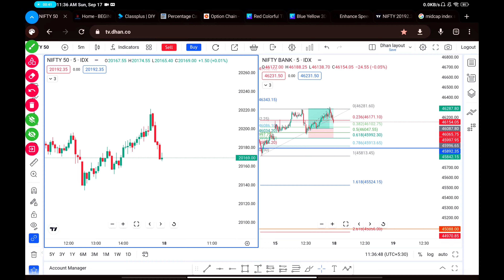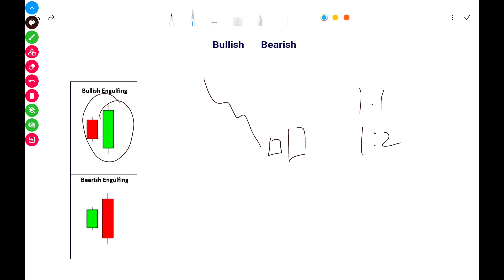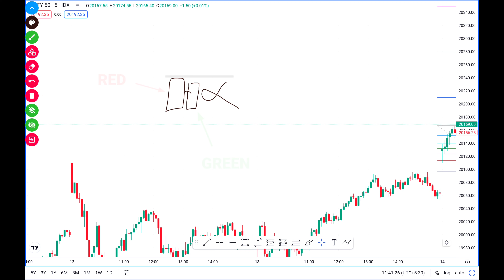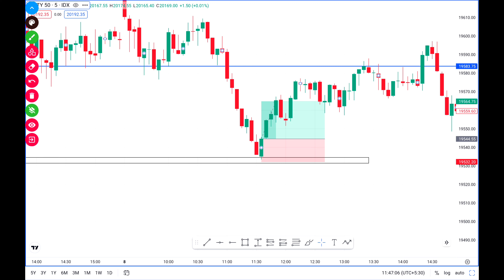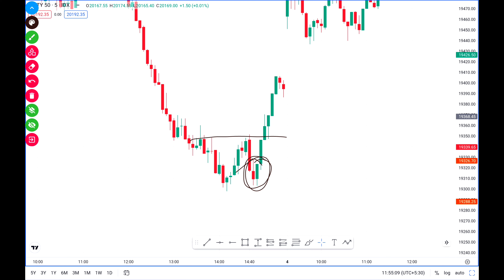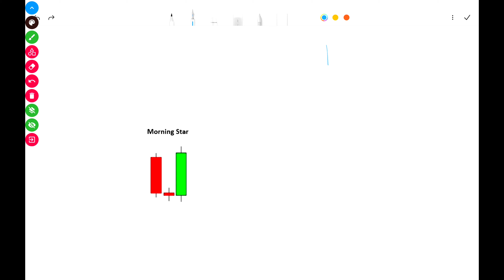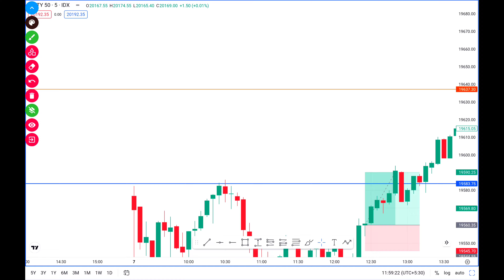OPTION TRADING BASIC TO ADVANCE FREE COURSE | Part - 3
Fro ios user
Download - My Institute
Enter Org Code - hvjydt

(( IF YOU OPEN AN ACCOUNT WITH MY LINK, YOU WILL BE ABLE TO ACCESS ALL MY E-BOOKS FREE OF COST. 📓📊  ))

★Open account in DHAN and get Free Tradingview premium features ★

★Open account in UPSTOX and get Free Tradingview premium features ★

TOPIC RELATED IN THIS CHANNEL 👇
Trader-Finance
Trade - Topic
Day trading-Topic
Option Topic
options trading
day trading
crypto trading
Trader-Finance
Trade - Topic
trading view
trading company
share trading
stock trading
trading account

Tags...
intraday trading
option trading
Beginner trader helper
nifty tomorrow
options trading
candlestick pattern hindi
rakesh jhunjhunwala
forex
olymp trade
trading kaise kare in hindi
Swing trading
technical analysis

ADVISOR.